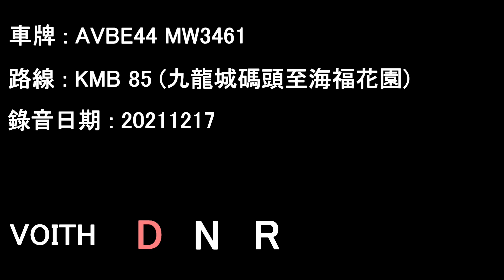[D9A/Voith][Audio] Volvo B9TL/KMB AVBE44 MW3461@85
AVBE44 MW3461 running on KMB service 85.

Date: 17/12/2021

Kowloon City Ferry to Holford Garden

Timecodes :
00:00 Kowloon City Ferry - Lok Him House
23:55 Lok Him House - Holford Garden

Volvo B9TL 12M w/Enviro500 Body
Operator: Kowloon Motor Bus
Fleet number: AVBE44
License plate: MW3461
Engine: Volvo D9A-340
Gearbox: Voith DIWA864.5